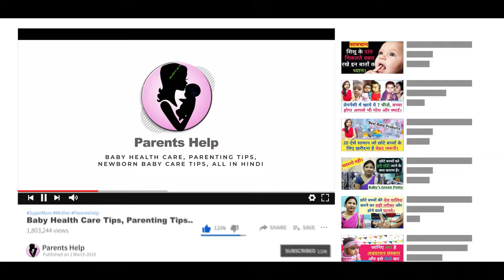क्या बच्चे को बार-बार सर्दी लगती है, नाक बंद, छाती मे कफ हो जाता है इसे तुरंत सही करे cough and cold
क्या बच्चे को बार-बार सर्दी लगती है, नाक बंद, छाती मे कफ हो जाता है तो इसे तुरंत सही करे। cough and cold in babies home remedies.

Dear Parents aaj ki video me hm aapko batane ja rahe hai ki bacche ko baar baar sardi, jhukham ho jata hai, naak bhi band rakti hai aur chati me kaf bhi bhara rahta hai. ise sahi karne ka aasan gharelu tarika. .

1.  Baby Diapers
2.  Diaper Bag
3.  Waterproof Bed Protector Large
4.  Baby Wipes
5.  Diaper Rash Cream
6.  Sanitizer

1.  Baby silicon finger Teeth Brush
2.  Baby Body wash
3.  Baby Body Soap
4.  Baby Shampoo
5.  Baby body lotion after wash
6.  Baby Face Cream

1.  Almond Oil for Baby Massage
2.  Coconut Oil for Baby Massage
3.  Dabur laal Oil

1.  Baby Feeding Bottles
2.  Bottle cleaning brush
3.  Hot water bottle
4.  Baby Water Sipper
5.  Baby Bibs

1.  Baby Nose Cleaner for Infants
2.  Thermometer

1.  Warmer for new born baby
2.  Baby Warm Wrapper

1.  Lotion for Stretch Marks
2.  Nursing Cover for Breastfeeding